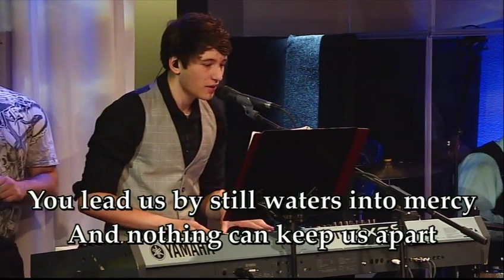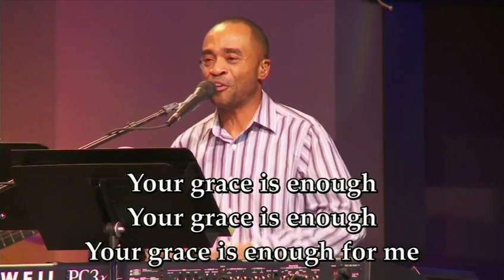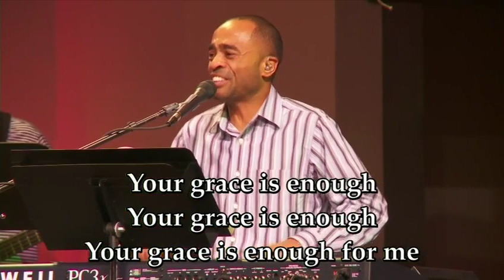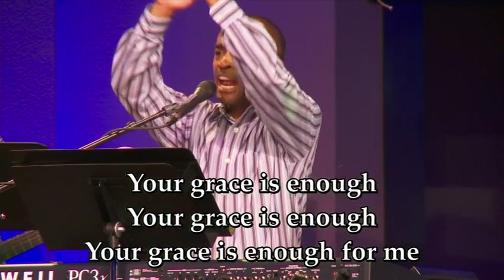"Your Grace is Enough" at Celebration Church with Dwight Fitch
Matthew Leading "Your Grace is Enough" at Celebration Church with Dwight Fitch and band. So proud of Matthew and thankful to Dwight for his leadership. Good job Matt.